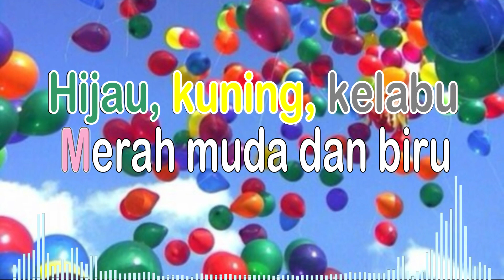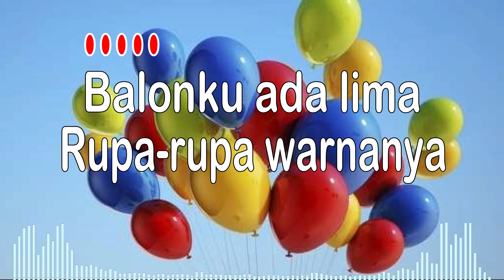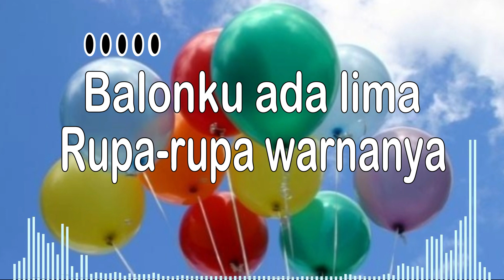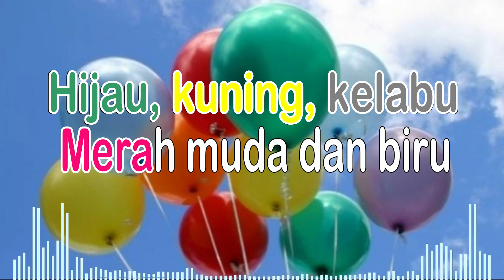Balonku | Karaoke | Lagu Anak-anak | Dengan Lirik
Lagu ciptaan A.T Mahmud ini pertama kali dipopulerkan pada tahun 1963. Lagu Balonku adalah lagu anak yang masih sering diputar hingga saat ini. Balonku memiliki lirik tentang balon warna warni yang dimiliki oleh seorang anak. Lagu ini dapat mengenalkan jenis-jenis warna kepada anak.

Liriknya :
Kupegang erat-erat
Kupegang erat-erat
Kupegang erat-erat
Kupegang erat-erat